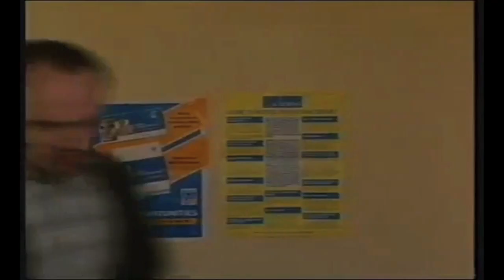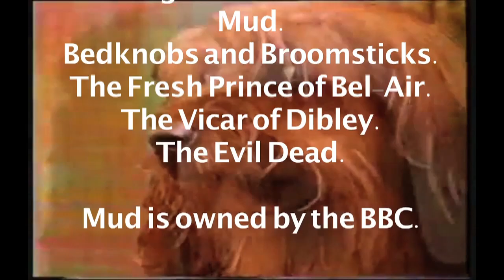Mud Reviews series 2 episode 6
A weird, brave, imaginative and mostly-forgotten gem of a show from the 90s.